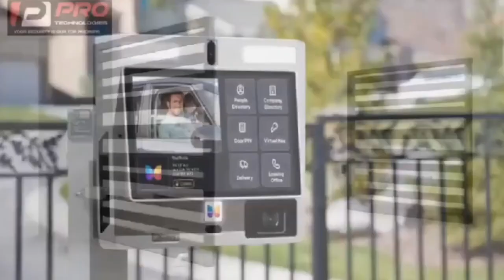Bishop Salifu Amoako & Wife can be jailed for son's actions, Vin Lady reveals